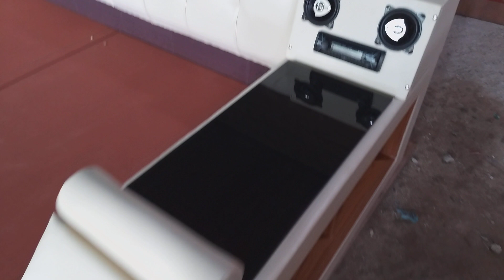Multifunctional designer bed With SKF Decor